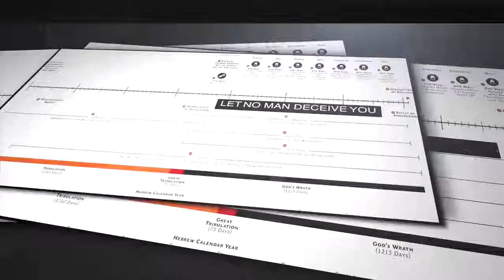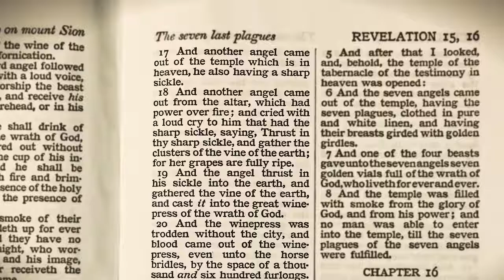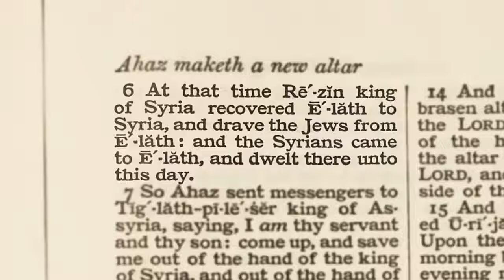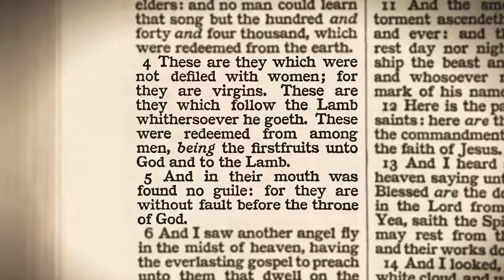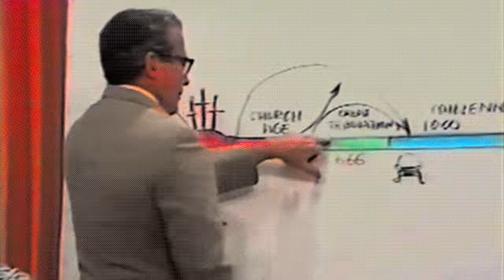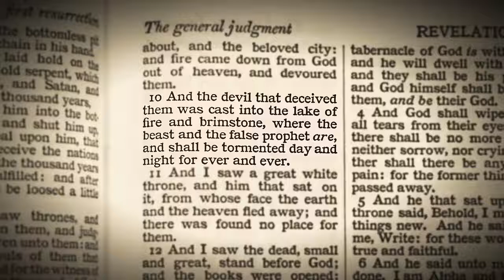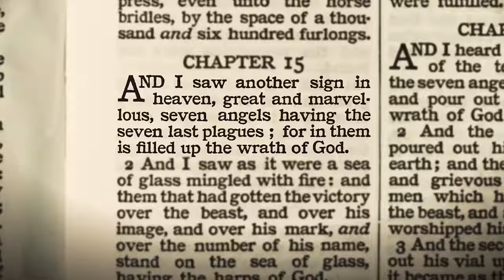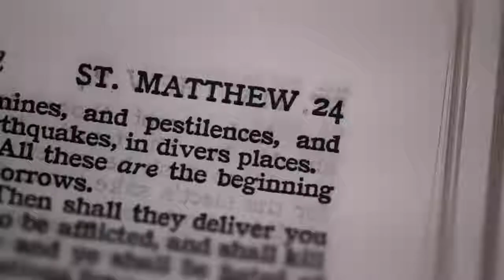The Book of Revelation Verse by Verse Pastor Steven Anderson chapter 14 of 22